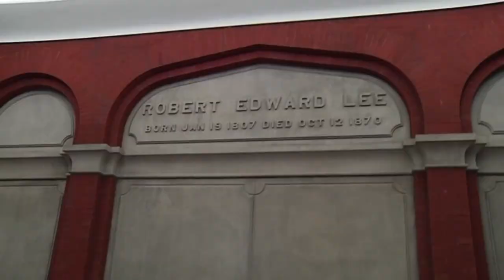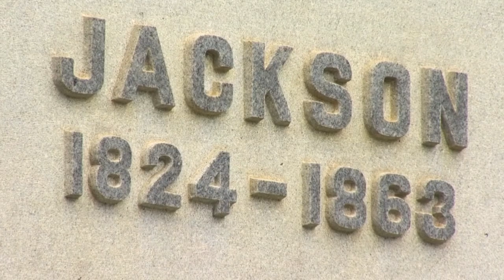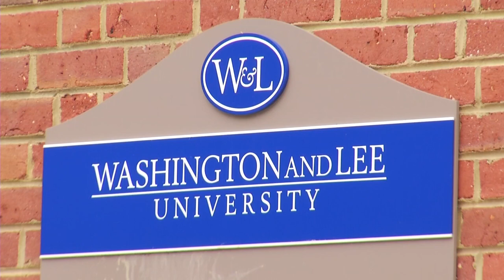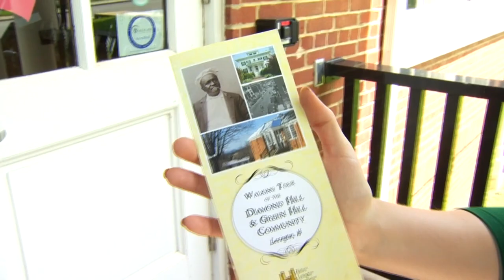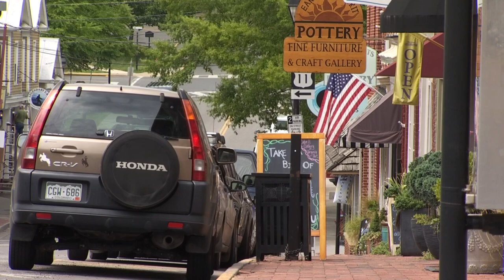A progressive city with Confederate roots: Lexington’s unique path to racial equality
Fighting to preserve that history while creating equality, perhaps no other city in Virginia embodies the commonwealth’s identity struggle like Lexington, a liberal community with deep Confederate roots.